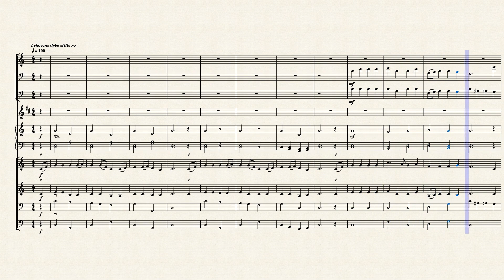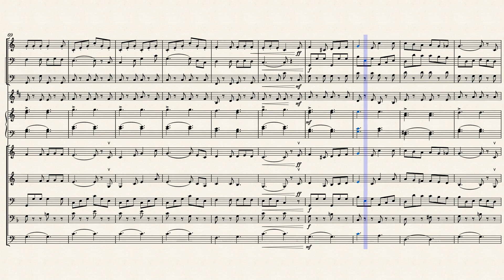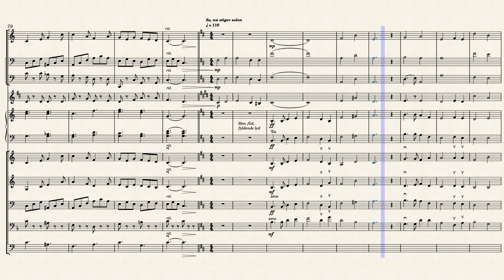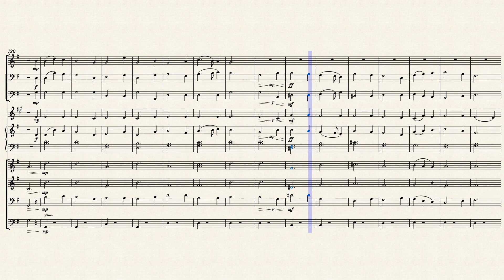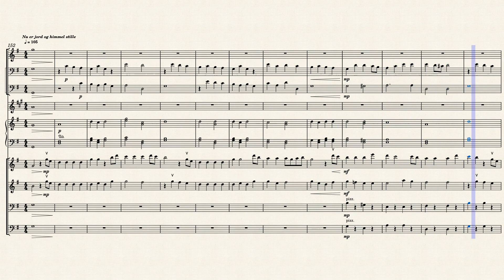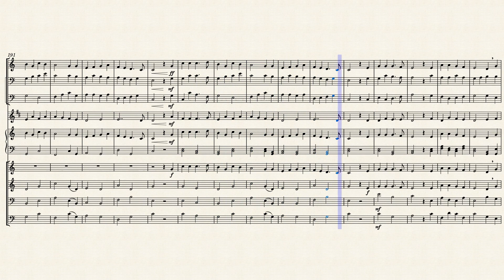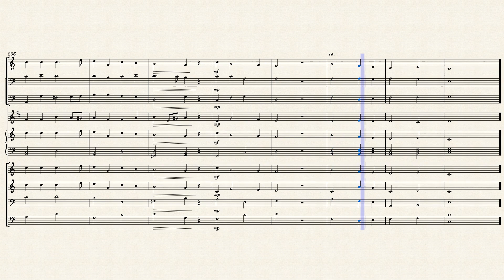De danske salmer - medley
7 små danske salmer sat sammen til et medley.
Blæserne kan skiftes ud som man lyster.

- I skovens dybe stille ro
- Hil dig frelser og forsoner
- Kom maj du søde milde
- Se, nu stiger solen
- Nu falmer skoven trindt om land
- Nu er jord og himmel stille
- I Danmark er jeg født